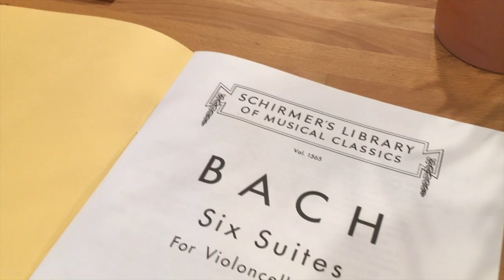Bach Cello Suites - Suite I, Menuet I in G major BWV 1007 (on mandocello)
It has always been a desire since I started to try out classical mandolin to play through the entire set of Bach's six cello suites. So maybe over the next twenty years I'll get a few more of them put up. Here is the first Menuet from Suite I.

Of course, any mandolin related videos these days must feature a Mandalorian...